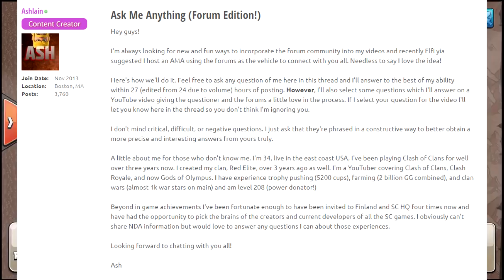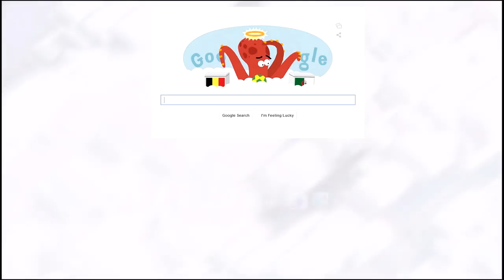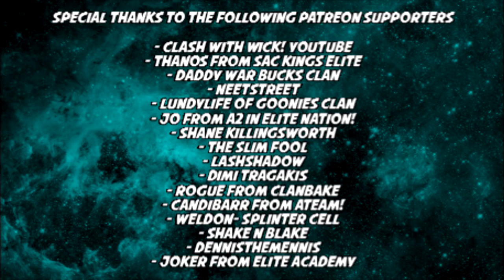Clash of Clans AMA / Q&A - From XMOD BANS to MOVIES I answer it ALL!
Hey Clashers! Today I'm so happy to share some of the recent questions I received all about Clash of Clans in a little AMA I did on the Supercell forums (I'll include the link below). The topics will cover a wide range starting with the big Modding hammer that came down today and even discussing some lighter things like tattoos and movies. Hope you enjoy!

- Clash with Wick! YouTube
- Thanos from SAC Kings Elite
- Daddy War Bucks Clan
- Neetstreet
- LundyLife of Goonies Clan
- Jo from A2 in Elite Nation!
- Shane Killingsworth
- The Slim Fool
- LashShadow
- Dimi Tragakis
- Rogue from Clanbake
- CandiBarr from Ateam!
- Weldon- Splinter Cell
- Shake N Blake
- DennisTheMennis

- I update it every week with new content. Don't miss the new 3 Star Academy!

Feedback always appreciated - and please share my channel with your clanmates!!

Social Media-

Original Music by : The King Slayer AKA Inertia (Soundcloud)
Outro Song used with Express Written Consent from Runrig.
"Clash Of The Ash" is the first single from Runrig's thirteenth studio album "Everything You See"